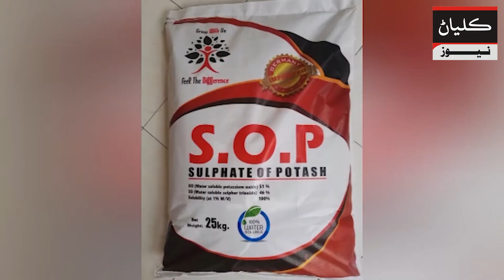Kalyan News 1 Nov || News Headlines || M K Media Group